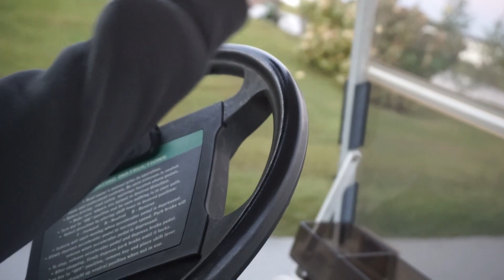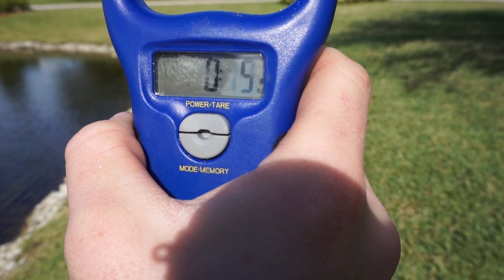GIANT Fish Caught in a TINY Pond!!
Welcome to AllFishing TV! This channel is all about my fishing adventures. I am located in Connecticut and I mostly target bass but if you look through my videos there are many carp fishing videos, trout fishing videos, saltwater videos and much more. I made this channel so I can go back and re-live these experiences catching fish.

My goal is to fish every state in the U.S.
 States Fished:
~Connecticut
~Massachusetts
~Vermont
~Rhode Island
~Maine
~New York
~New Hampshire
~Pennsylvania
~Florida

** Instagram ~ adammmeyers